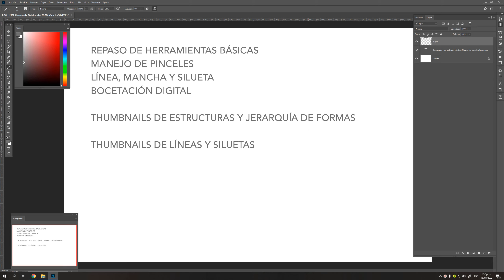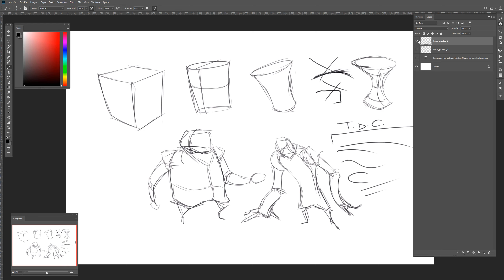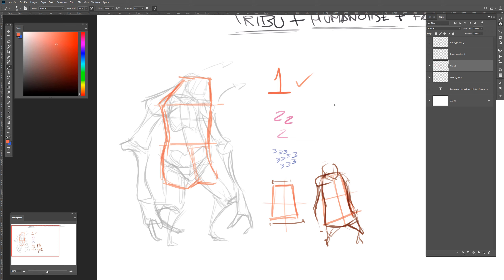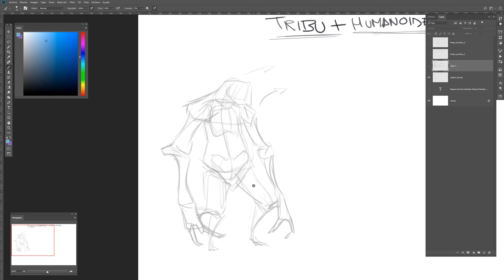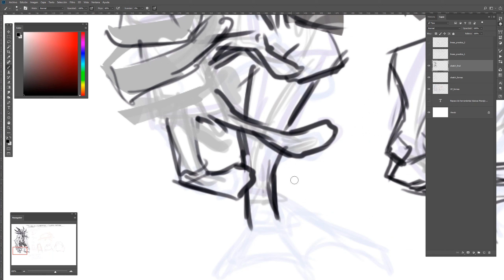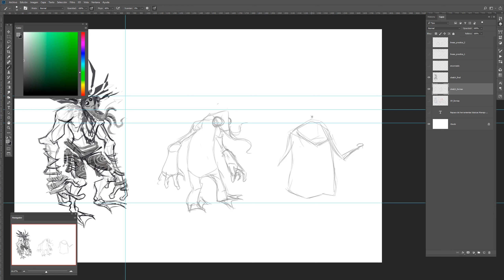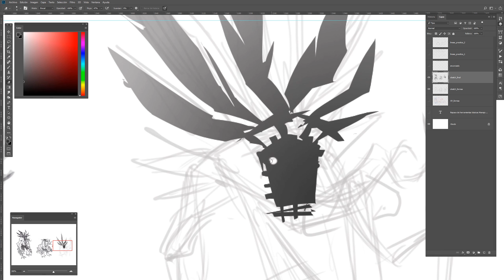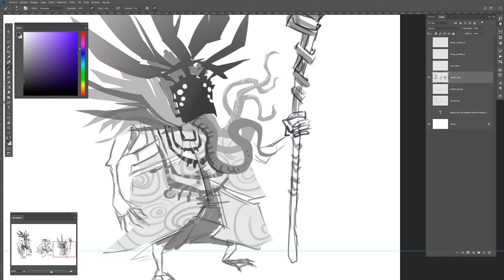PGG I-2022 / Práctica de thumbnails y dibujo digital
Vídeo complementario para el curso Previsualización y Guión Gráfico (UJTL). Comenzamos con un repaso del manejo de la herramienta pincel y recomendaciones para dibujo digital. Seguimos con un resumen del diseño y jerarquía de formas, y concluimos con una práctica de thumbnails de personajes.